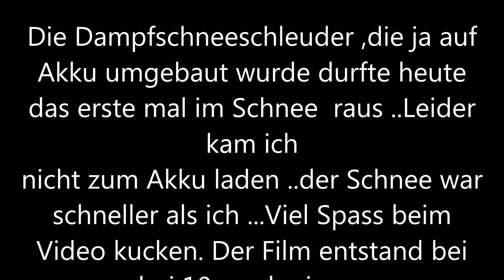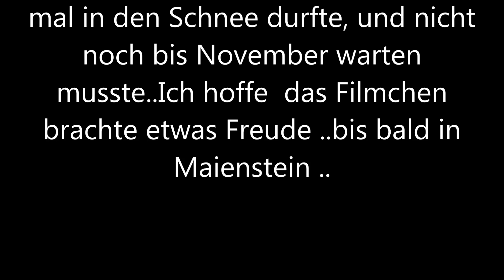Wintereinbruch /Dampfschneeschleuder Digital + RC mit V 51+ V 52 im Einsatz auf der Lgb Maienstein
nach eisigen temperaturen und neu schnee konnte heute endlich die dampfschneeschleuder probeweise arbeiten ..